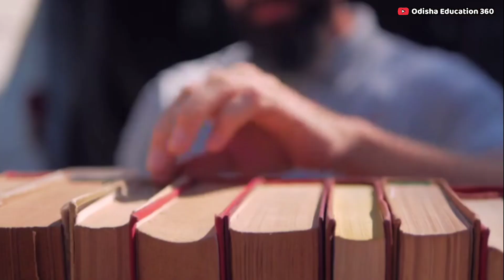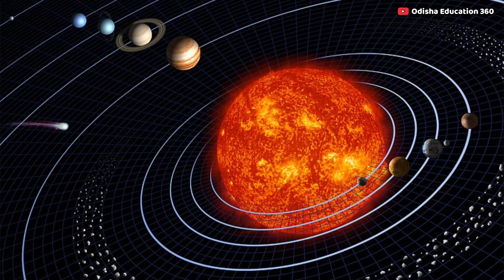ଶ୍ରୀରାମଙ୍କ ଜନ୍ମ କଥା | Shree Rama Navami Katha | Odia Rama navami Kahani | Rama nabami story in odia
Rama navami
Ramanavami story
Odia Rama navami Kahani
Rama Navami story
Lord Rama janma kahani
Ramayana Katha
Shree Rama Navami kahinki palana karajae
Rama janma kahani

ଶ୍ରୀ ରାମଚନ୍ଦ୍ରଙ୍କ ଜନ୍ମ କଥା,
shree ram navami Katha odia
odia ramayana rama janma Katha
 rama katha odia
 rama janma katha odia
odia ramayana rama janma
Ram Navami 2023
Shree Rama Nabami Gahani
Shree Ram Katha, Ramayana Katha Suna
ramayana odia story
ରାମ ନାଟକ
Odia Purana Katha
 Odia Parba Parbani
 Odia Gahani Gita
 GAHANI - Sree Rama Nka Janma
Vichitra duniya in odia
odia ramayan video
 story of lord ram birth
Ram navami story of lord ram
Lord ram birth story

copyright disclamer under section 107 of the copyright  Act 1976, Allowance is made for 'Fair Use' for purpose such as criticism,news  reporting,teaching, scholarship and research,fair use is a permitted by copyright statute that might otherwise be infringing.